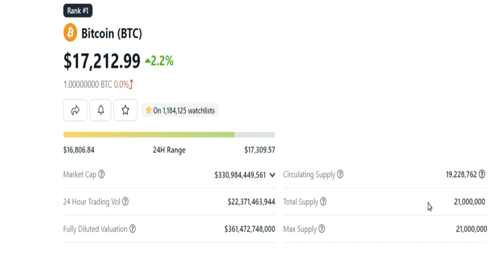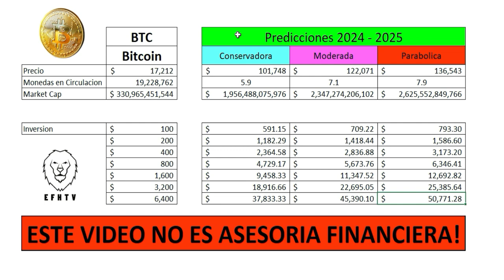Mi Prediccion del Precio de Bitcoin 2024 - 2025!